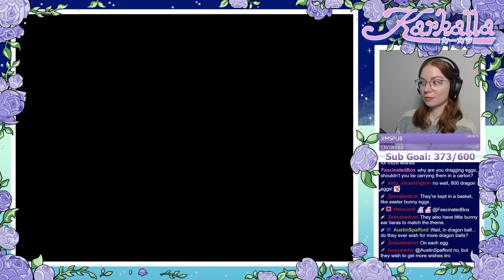[SNES] Lufia II: Rise of the Sinistrals - Part 6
Part 6 of my first playthrough of Lufia II: Rise of the Sinistrals for the Super Nintendo.

This game was originally streamed live on Twitch on January 26, 2021.